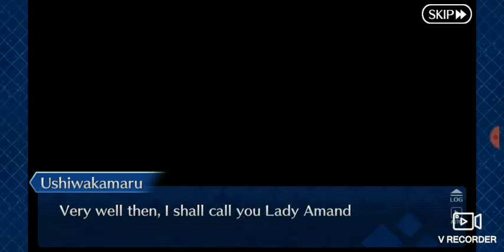FGO Servant Summer Festival